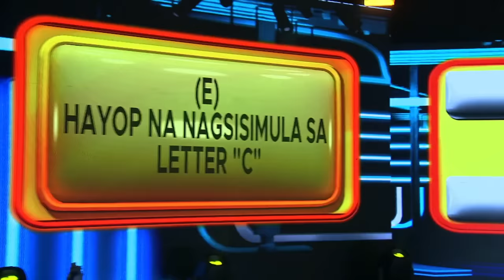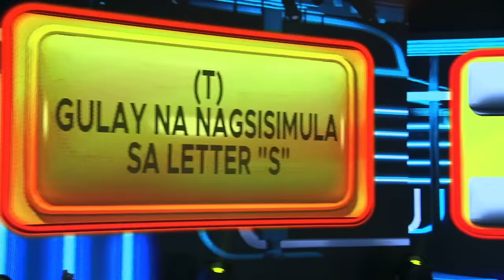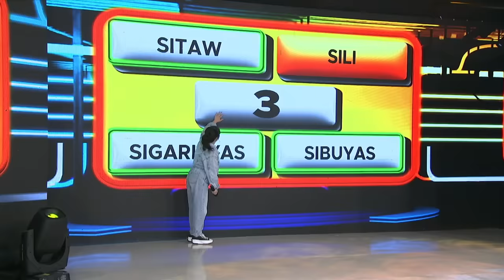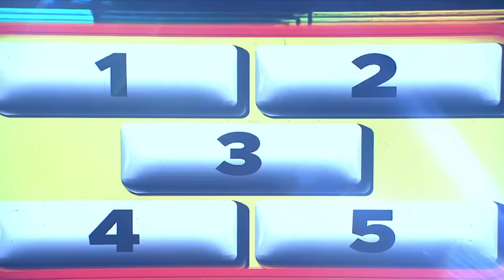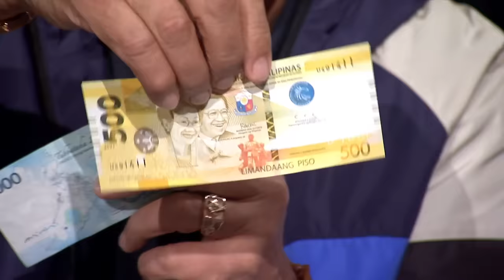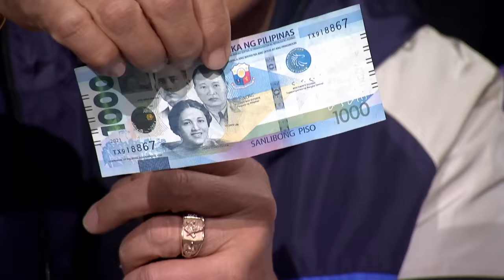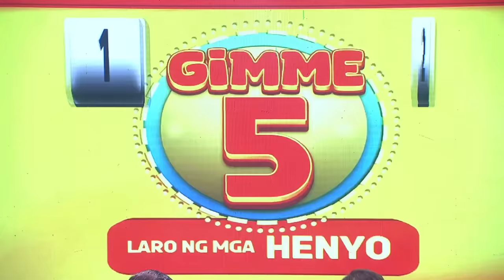Sugar Mercado at Boobsie Wonderland, nag-away sa Gimme 5?! | E.A.T | July 24, 2023